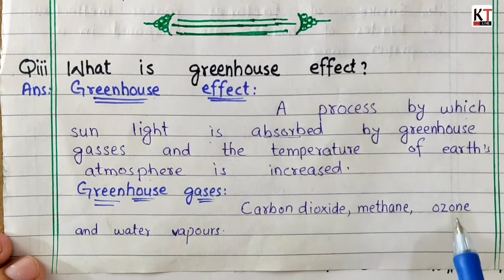What is greenhouse effect?/Khan Toturial/pashto language.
(Khan Toturial)
In this video we'll learn what is greenhouse effect